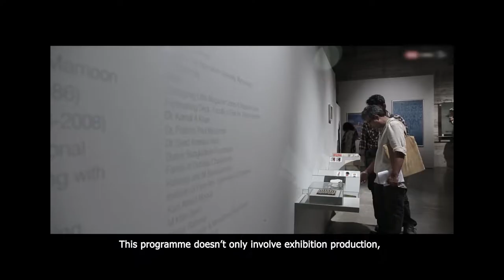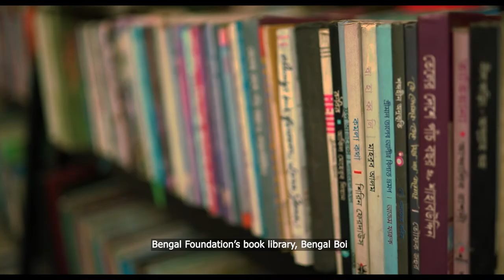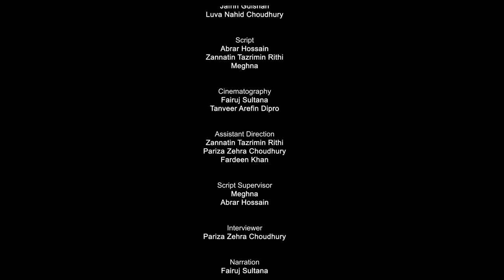বেঙ্গল শিল্পালয় | Bengal Foundation | Summer 2022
The Documentation about Bengal Shilpalay, বেঙ্গল শিল্পালয়.  A wonder documentary by ULAb students. ULAB students captured  the beauty and culture of Bengal Shilpalay.

Following a series of specific projects that commenced with the support for a noteworthy S.M. Sultan exhibition in Dhaka in 1987, Bengal Foundation formalized its involvement in the arts sector in 2000. In that year, the foundation concurrently established a dedicated arts program to oversee various nonprofit activities in the field, and it inaugurated the commercial Bengal Gallery of Fine Arts. The strategic decision for a non-profit foundation to initiate a commercial venture was motivated by the desire to contribute to the growth of a local art market, enabling artists to generate revenue and sustain their artistic endeavors. This decision was also driven by the aspiration that the production of exhibitions adhering to the highest standards of quality and their contextualization in dedicated publications would enhance the understanding and appreciation of arts within the local community. The subsequent opening of a second commercial gallery, Bengal Art Lounge, in another area of Dhaka in 2011 aimed to further these objectives. Throughout the years, both galleries have organized numerous exhibitions and participated in various international art fairs.